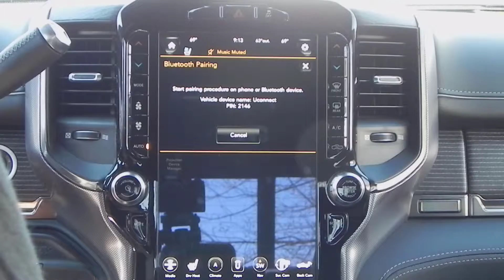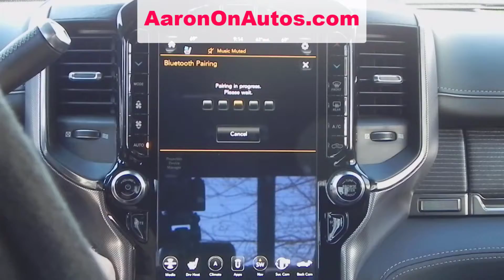Connecting Bluetooth in a Ram Truck with a bigscreen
Connecting Bluetooth devices in the new Ram pickup trucks with the 12-inch touchscreen is a cinch. Here's a few options.